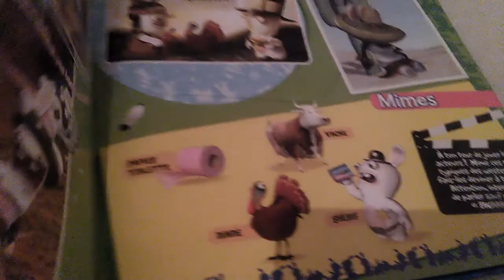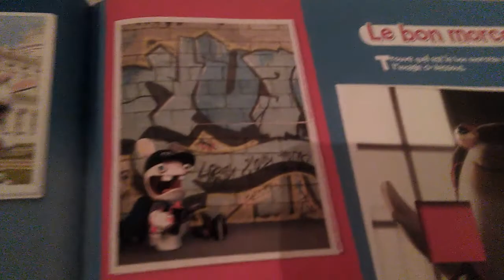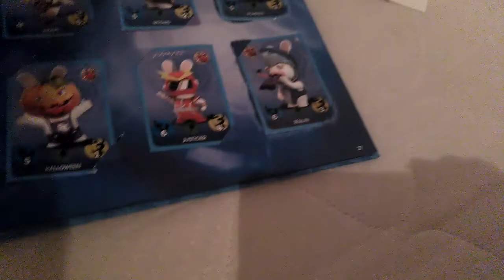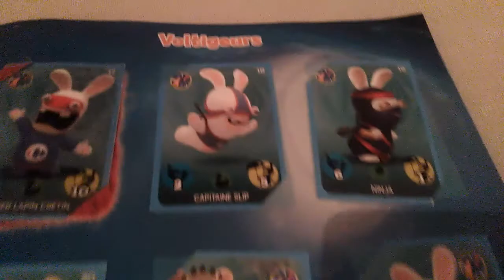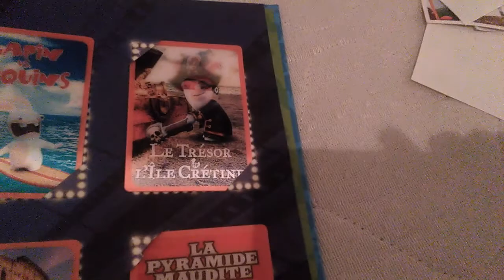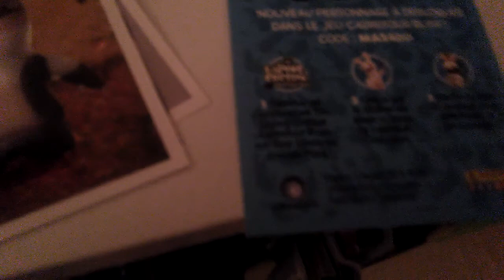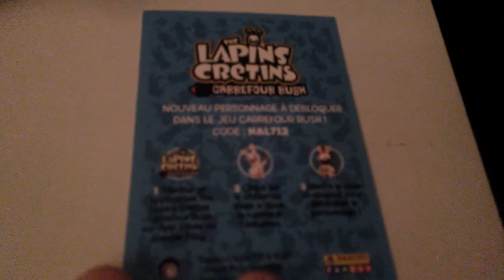Presque toute la collection des cartes lapins crétins Carrefour